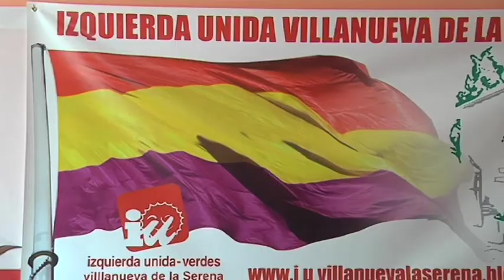VILLANUEVA 29/09/2011 IZQUIERDA UNIDA "VIA VERDE"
El grupo de Izquierda Unida de Villanueva de la serena, ha ofrecido una rueda de prensa para dar a conocer la negativa del Ayuntamiento de la Localidad a incorporar una moción en el orden del día del Pleno ordinario que se celebrará mañana.

La moción presentada por este grupo, la cual trataba sobre La Vía Verde, denuncia la situación en la que se encuentra este camino ecoturístico del que nos hablaba Encarnación Muñoz.

Existe un consorcio denominado Vía Verde Vegas Altas del Guadiana y Las Villuercas , formado por los municipios por los que pasa La Vía Verde, que se encarga de gestionar y conservar el camino; y al que cada localidad aporta una cuota en función de los Kilómetros y Habitantes.

Según Encarnación Muñoz, en este momento Villanueva de la Serena se encuentra en la fase de no saber como resolver el mantenimiento, la gestión y la promoción de la Vía Verde.
Afirma que es un potencial desaprovechado.

Por todo ello, desde Izquierda Unida piden que el Ayuntamiento de Villanueva solicite una reunión del consorcio; y que se limpie y se adecente el tramo de Vía con la reposición también del mobiliario.

También piden el arreglo de la entrada a la Vía, así como la solicitud de ayudas para salvar el proyecto y que las distintas administraciones conozcan la situación así como las dificultades económicas que atraviesa el consorcio ya que según estos, a la Vía Verde se le puede sacar mucho partido.

Por otro lado, Encarnación Muñoz, ha hablado de la actitud del Alcalde ante las Mociones presentadas por los grupos políticos de la oposición.